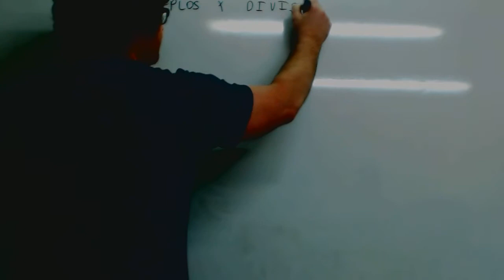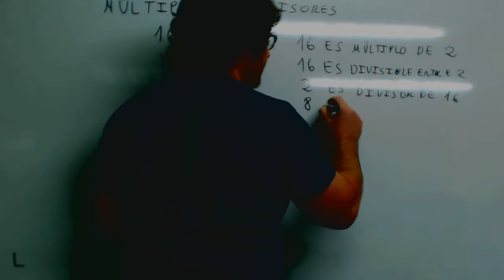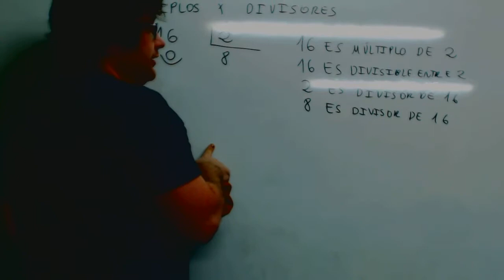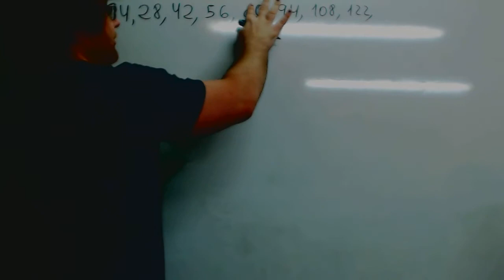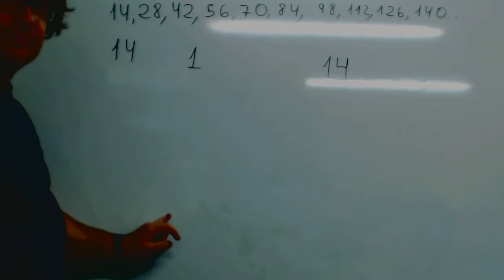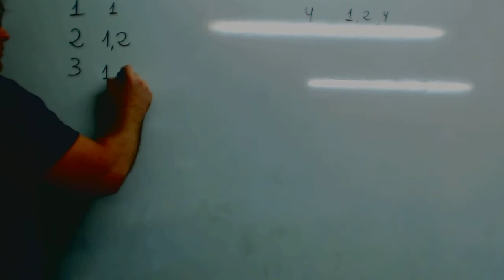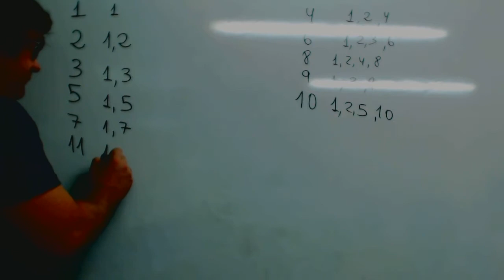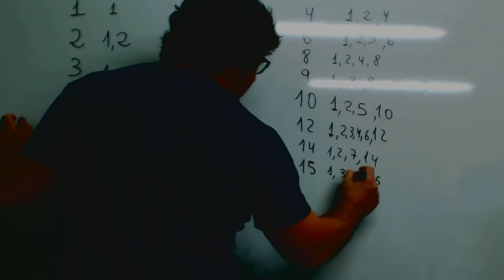Numeros primos y compuestos Matematicas 1º ESO Academia Usero Estepona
Numeros primos y compuestos Matematicas 1º ESO
Repasamos la divisibilidad para llegar al concepto de número primo y vemos cuales de los números del 1 al 20 son primos y cuales no.